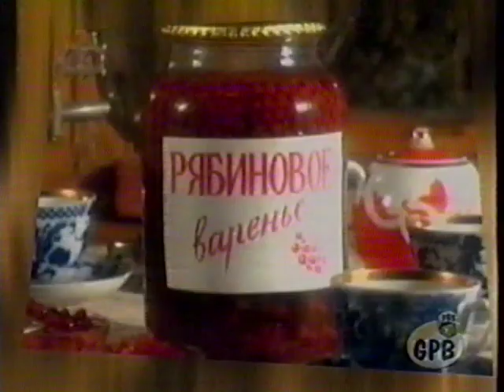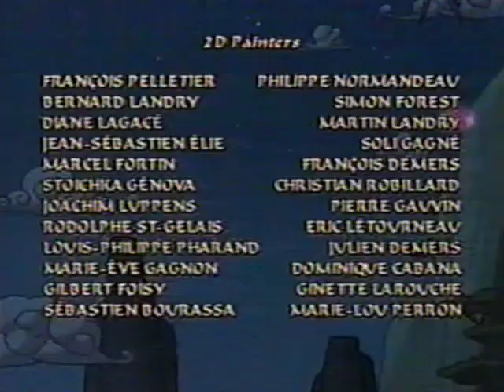Sagwa: The Return Of The Rat/Great Balls Of Fire (PBS Kids Airing)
This Was Recorded Around May 2004.